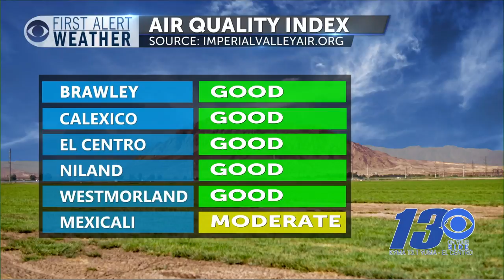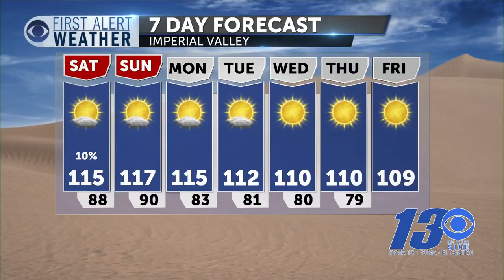13 On Your Side Weather: July 10, 2020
13 On Your Side Weather: July 10, 2020